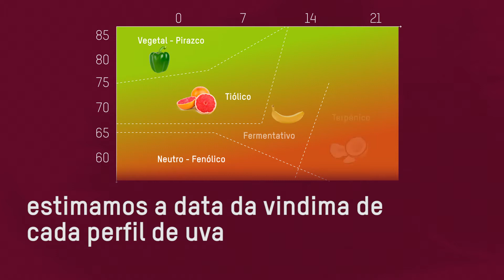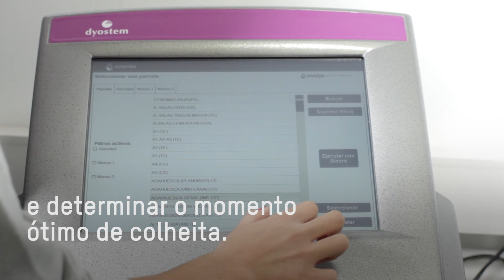WINEMAKERS 10. GESTÃO DA FRUTA NA VINHA